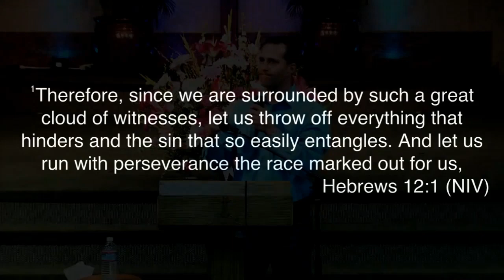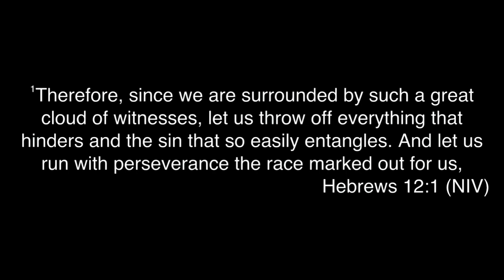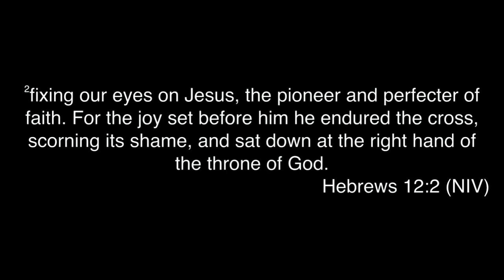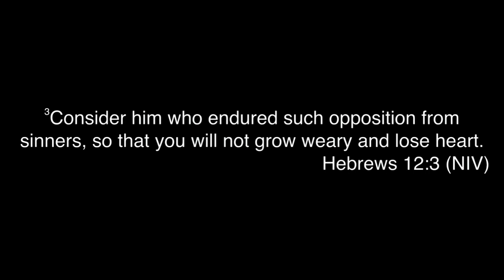Run Your Race - 5/6/15